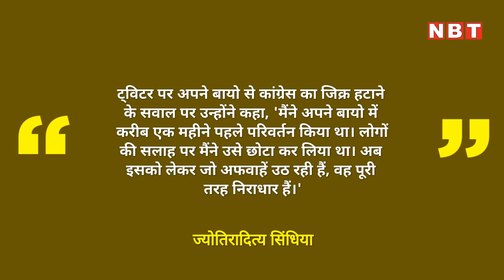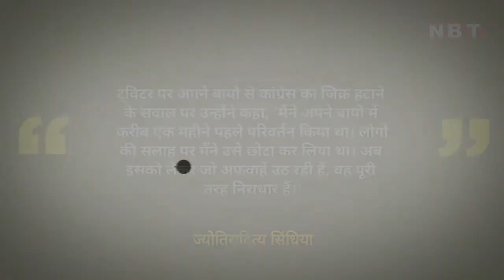InVideo Jyotiraditya Scpprenderfs 1574666473039 1